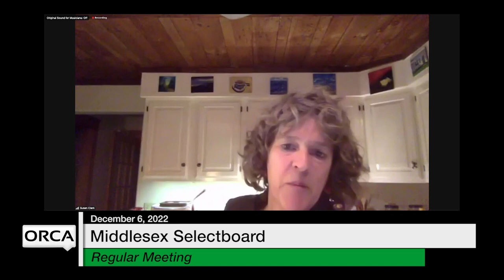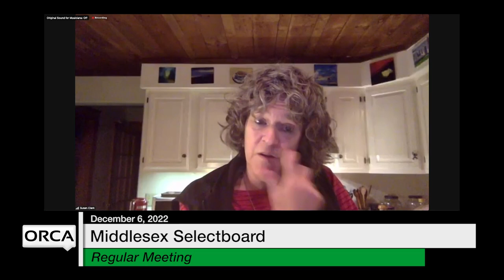Middlesex Selectboard - December 6, 2022 [MSB]